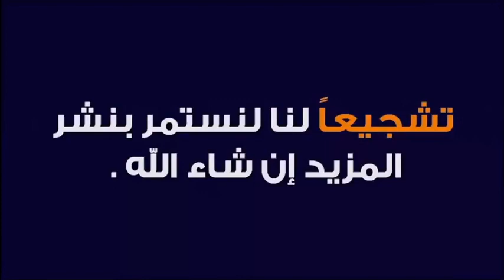حكم الانجاب بواسطة أطفال الأنابيب 🕌 الدكتور طيب كريبان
جديد 2021 : حكم الانجاب بواسطة أطفال الأنابيب 🕌 الدكتور طيب كريبان
 ▬▬▬▬▬▬ஜ۩☺۩ஜ▬▬▬▬▬
 ▬▬▬▬▬▬ஜ۩☺۩ஜ▬▬▬▬▬
⛔ أحبابي الكرام ، إذا أعجبكم الفيديو رجاءاً لا تنسوا :

 ▬▬▬▬▬▬ஜ۩☺۩ஜ▬▬▬▬▬
مواضيع سابقة

🕌 عَنْ أَبِي هُرَيْرَةَ، عَنِ النَّبِيِّ صَلَّى اللهُ عَلَيْهِ وَسَلَّمَ قَالَ:
 ▬▬▬▬▬▬ஜ۩☺۩ஜ▬▬▬▬▬
⚠️ توضيح مهم ❗

 ▬▬▬▬▬▬ஜ۩☺۩ஜ▬▬▬▬▬
# هاشتاغ الموضوع #